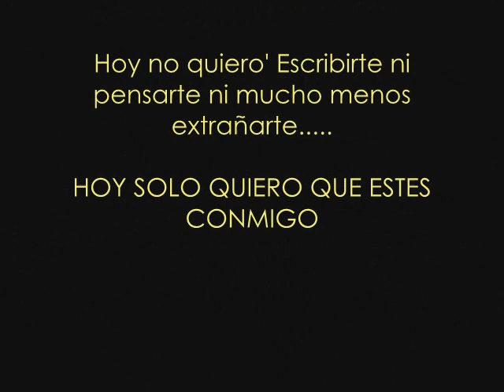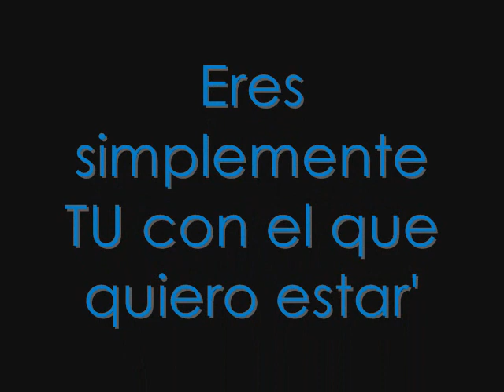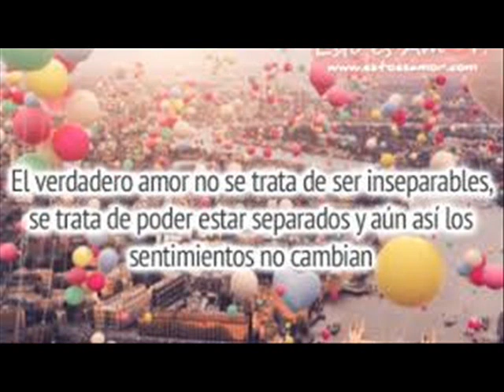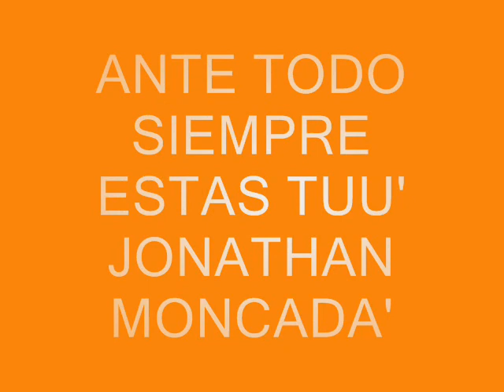te adoro muchisimo Jonathan moncada : )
el es el hombrezillo al cual quiero muchisimo